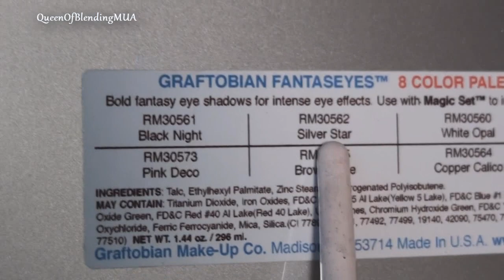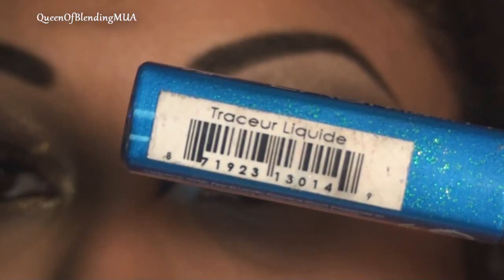For My Wailea - Smokey Bronze & Blue Brown Cut Crease Tutorial!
Sorry it's so long! I cut out A LOT. And yes my hair is fuzzy mess AND that noise is my ceiling fan because it was HOT. I appreciate your continued patience with me and respect with this matter...I think the actual tutorials start around the 6th minute, complete with pictures, just like always, but followed by a small picture and video slideshow of my wonderful little dog.

For anyone else out there dealing with the loss of a pet, I'm passing along this poem that many people sent me for comfort (thanks twitter followers!)

I used:
urband decay greed primer potion
makeupforever waterproof jumbo eyeshadow pencil, matte dark brown
Urban Decay ABC Gum
LASplash Sealer/base
LASplash copper glow
LASplash Oceana glitter
MAC Reflects Gold glitter
NARS Coconut Grove eyeshadow
INGLOT 478 eyeshadow
INGLOT 88 gel liner
LASpalsh glitter liner, I think it's called Electric!
NYX Extreme Blue liquid liner

Red Cherry 304 Lashes

Milani Belissimmo Bronze

*Sugarpill, MUFE, and Armour were provided, I'm not being paid for this, I am not associated*

- "I Love Makeup!" Tshirts & Earrings for sale!